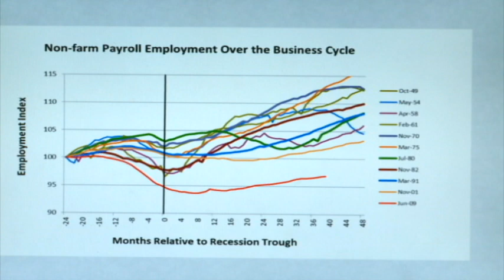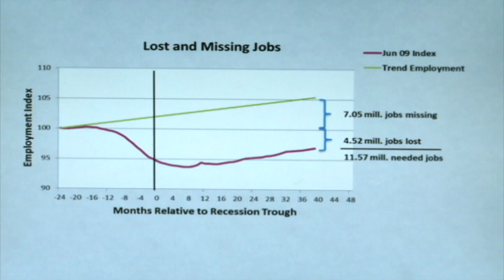What's happening with the Unemployment Rate? Part 1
Tim Hansen interviews Professor Grant McQueen about the monthly employment announcements made by the Bureau of Labor Statistics.  The household survey (officially the Current Population Survey) gives us the unemployment rate data and the employer survey (officially the Current Economics Statistics) gives us the non-farm payroll employment data.  Professor McQueen shows how the current recession was deeper and the recovery was anemic.  In the three years since the official end of the recession, the non-farm payroll growth has barely kept up with population growth.  That is, even though the recession is over, jobs have not come back.  The US needs about 130,000 new non-farm payroll jobs each month just to stay even, and we have not seen those numbers in most months.  Also the unemployment rate has been falling, but often for the wrong reason.  The unemployment rate fell in August because many people gave up looking, not because they got jobs.